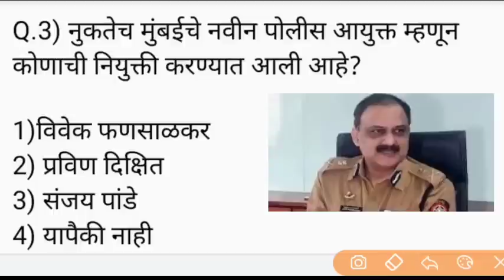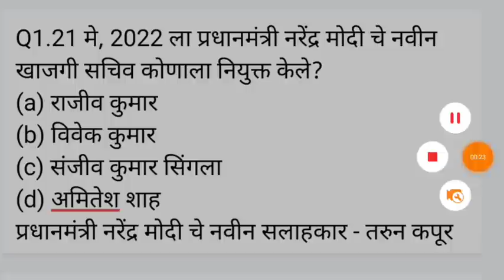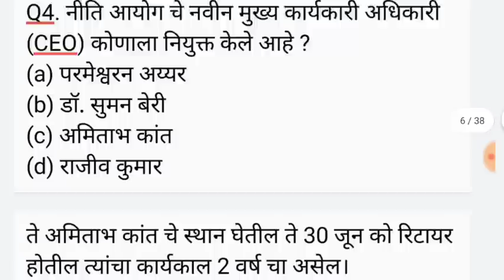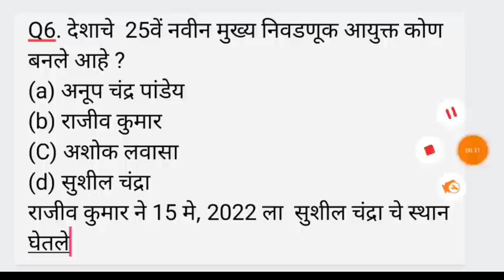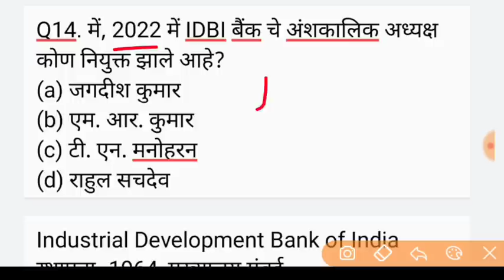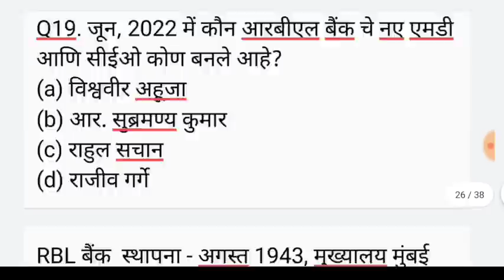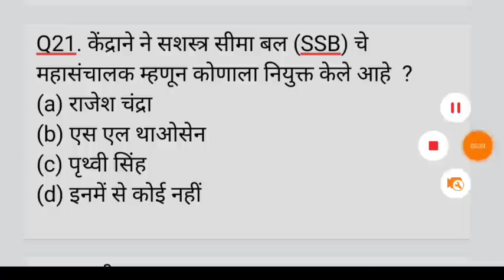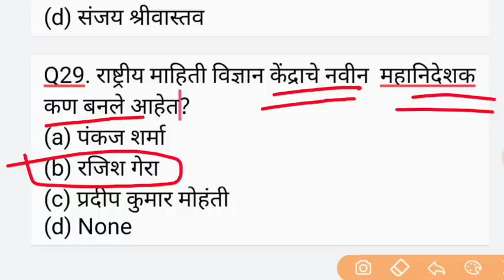महत्वाच्या नियुक्ती घटक वर्तमान मध्ये कोण काय आहे Current Affairs Marathi Chalu Ghadamodi SMB 🔥🔥🔥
नमस्कार मित्रांनो या video Madi आपण  current affairs Marathi video बघनार आहे

आपल दुसरं Channel link